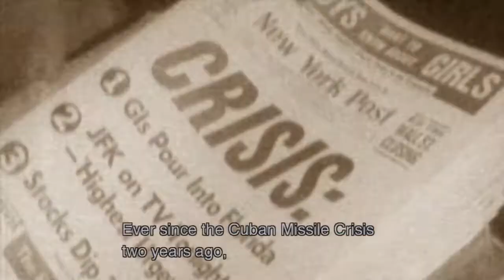Metal Gear Solid 3: Snake Eater HD - Part 4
for gaming news, reviews, previews, cheats and many more!